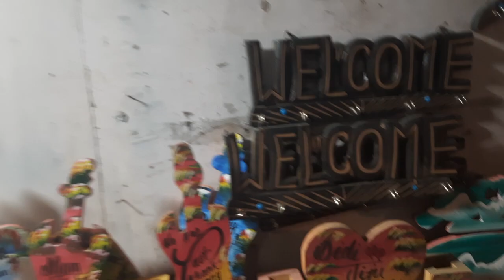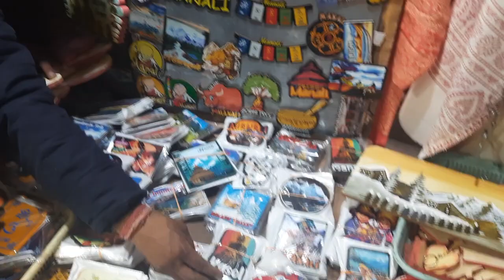Manali Mall Road |Manali Mall Road Shopping